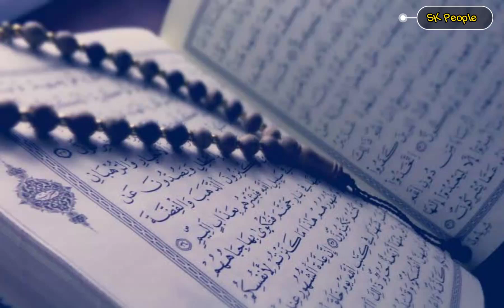কোরআন শরিফ নিয়ে কি বললো মেসি? খুসি সকল মুসলমানরা | Muslim Fotballer Messi??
এইমাত্র পাওয়াঃ কাতার বিশ্বকাপ জিতেই মুসলমান হলেন মেসি! খুসিতে সকল মুসলমানরা! Muslim Fotballer Messi

এইমাত্র পাওয়াঃ কাতার বিশ্বকাপে মুসলমান হলেন মেসি! নামাজও পড়লেন! খুসিতে সকল মুসলমানেরা! Messi Muslim